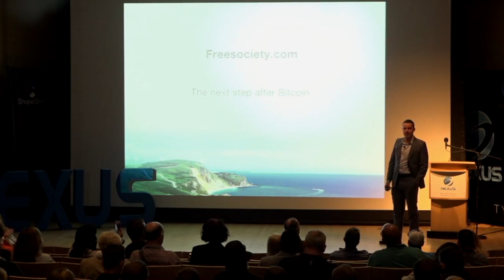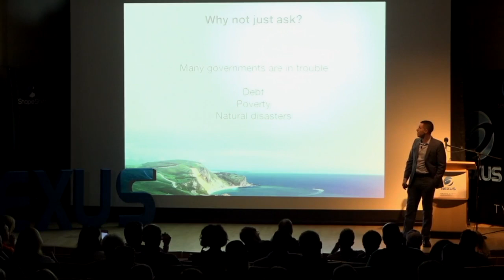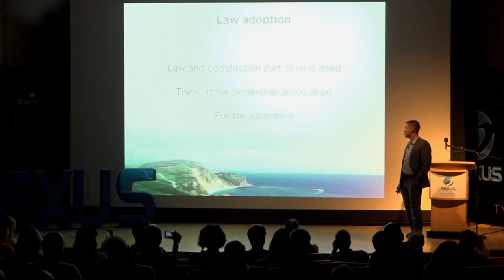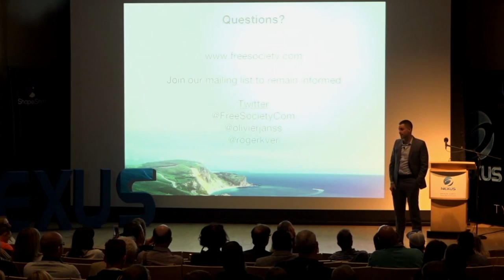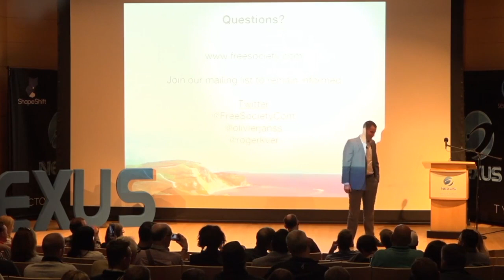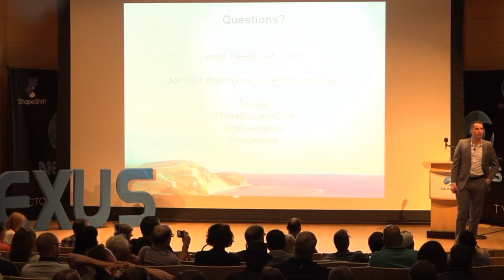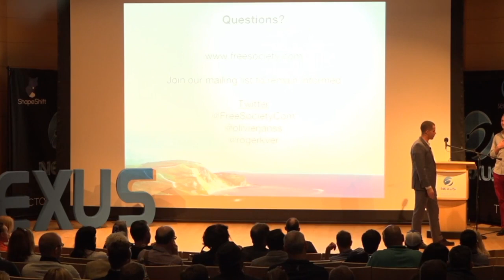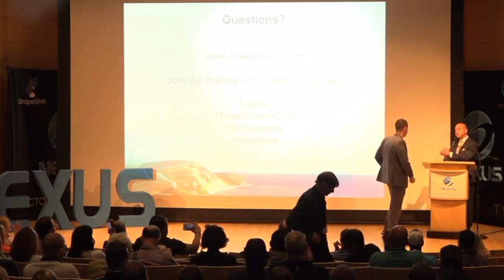Introducing Free Society, the world's first non-country.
This talk was originaly given in Aspen Colorado at the Nexus Earth conference on Sept 21st, 2017.